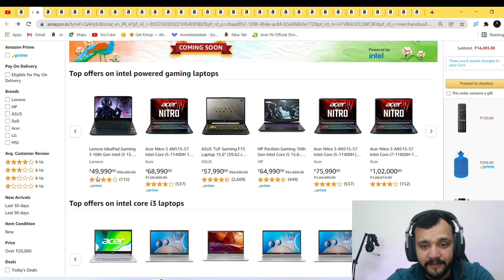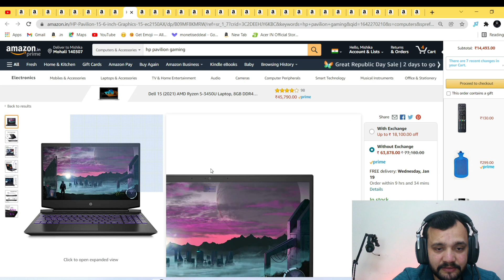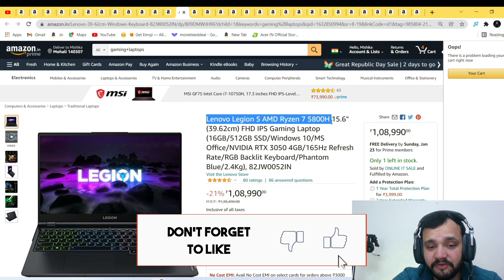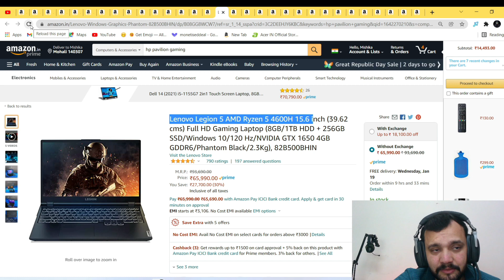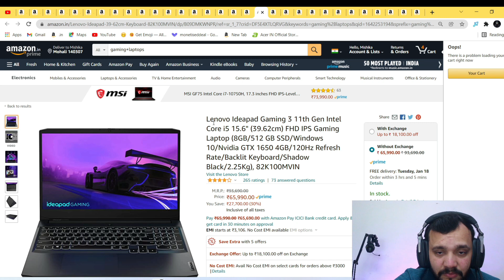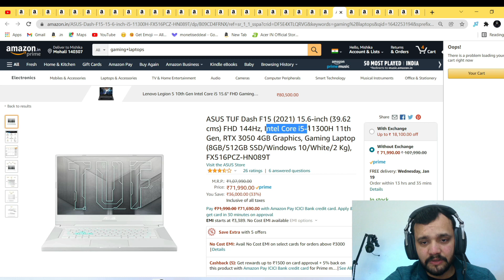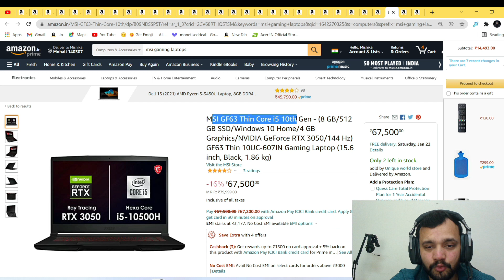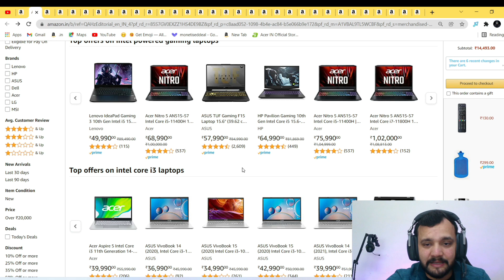Amazon Great Republic Day Sale - Laptops Offers And Deals - January 2022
➡️ Links to buy Laptops
Great Republic Day Sale Laptop Offers (17-20 Jan)

✔️ Victus by HP AMD Ryzen 5 5600H 16.1 FHD 8GB RAM/512GB SSD/4GB GTX 1650

✔️ HP Victus AMD Ryzen 5 5600H 16.1FHD 8GB RAM/512GB SSD/4GB RTX 3050

✔️ Lenovo Legion 5 AMD Ryzen 7 5800H 15.6 FHD IPS 16GB/512GB SSD/MS Office/NVIDIA RTX 3050 4GB/165Hz

✔️ Lenovo Legion 5 11th Gen Intel Core i7 15.6FHD IPS16GB/512GB SSD/NVIDIA RTX 3050 4GB/120Hz

✔️ Lenovo Legion 5 AMD Ryzen 7 5800H FHD IPS 16GB/2TB SSD/6GB Nvidia RTX 3060

✔️ Lenovo Ideapad Gaming 3 AMD Ryzen 7 5800H 15.6 FHD IPS 16GB/512GB SSD/Nvidia GTX 1650 4GB/120Hz

✔️ Lenovo Ideapad Gaming 3 AMD Ryzen 5 5600H 15.6 FHD IPS 8GB/512GB SSD/Nvidia GTX 1650 4GB/120HZ

✔️ Acer Nitro 5 AN515-57 Intel Core i5-11400H RTX 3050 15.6" FHD 144Hz

✔️ Lenovo Ideapad Gaming 3 11th Gen Intel Core i5 15.6 FHD IPS 8GB/512 GB SSD/Nvidia GTX 1650 4GB/120Hz

✔️  Acer Nitro 5 AN515-57  | Intel Core i7-11800H |NVIDIA GeForce RTX 3050 Ti  |15.6" FHD 144Hz IPS

✔️ Acer Nitro 5 AN515-57 Intel Core i5-11400H |NVIDIA RTX 3050 Laptop Graphics |15.6" FHD 144Hz IPS Display

✔️ Acer Nitro 5 11th Gen Intel Core i5-11400H 15.6 FHD 144Hz 8 GB/512GB SSD 4 GB NVIDIA GeForce GTX 1650

✔️ Acer Nitro 5 AN515-57 Intel Core i7-11800H |NVIDIA GeForce RTX 3050 Ti Laptop Graphics |15.6" FHD 144Hz IPS Display

✔️ ASUS TUF Dash F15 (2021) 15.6-inch (39.62 cms) FHD 144Hz, Intel Core i5-11300H 11th Gen, RTX 3050 4GB

✔️ ASUS ROG Strix G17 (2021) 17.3-inch (43.94 cms) FHD 144Hz, AMD Ryzen 7 4800H, GTX 1650

✔️ ASUS TUF Dash F15 (2021), 15.6" (39.62 cms) FHD 144Hz,i7-11370H 11th Gen, RTX 3050 Ti 4GB Graphics

✔️ ASUS TUF Dash F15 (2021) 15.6-inch (39.62 cms) FHD 144Hz, Intel Core i7-11370H 11th Gen, RTX 3050 Ti

✔️ Acer Aspire 5 Intel Core i3 11th Generation 14-inch (35.56 cms) Thin and Light Laptop - 4 GB/256 GB SSD

✔️ LG Gram 14-inches Ultra-Light Intel Evo 11th Gen Core i5,8 GB RAM, 512 GB SSD, Iris Xe Graphics

✔️ Acer Aspire 5 11th Gen Core i5 14-inch (35.56 cms) Full HD IPS Thin & Light Laptop

✔️ Fujitsu UH-X 11th Gen Intel Core i5 13.3” (33.78cm) FHD IPS 400Nits Thin & Light Laptop (16GB/512GB SSD

✔️ Lenovo IdeaPad Gaming Intel i5 15.6" FHD 8GB GTX 1650 4GB GDDR6

✔️ Fujitsu UH-X 11th Gen Intel Core i5 13.3” (33.78cm) FHD IPS 400Nits Thin & Light Laptop (16GB/512GB SSD/Windows 11/Office 2021

✔️ Intel Laptops Offers

👉 My Gears
Boya Mic M1
Amazon basics tripod